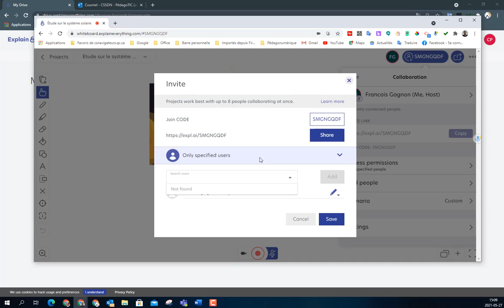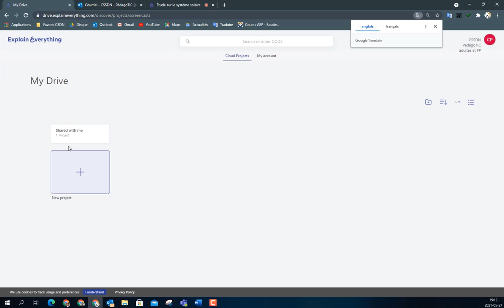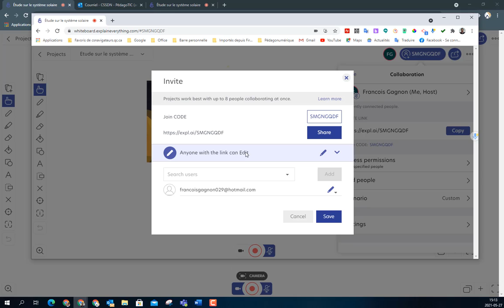6. Comment gérer les permissions, les utilisateurs et les droits dans Explain Everything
Pour suivre l'autoformation en rapport avec cette vidéo, cliquez sur le lien URL suivant

Dans cette vidéo je vais vous expliquer :
1. Comment gérer les permissions pour les utilisateurs anonyme lorsqu'on partage un projet Explain Everything;
2. Comment ajouter des utilisateurs;
3. Comment gérer les droits de ces utilisateurs.

FG